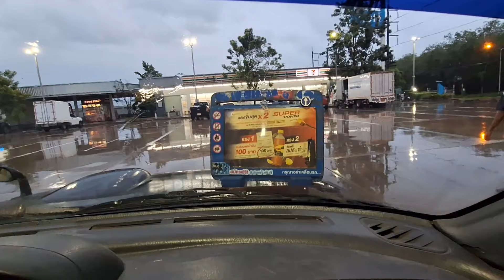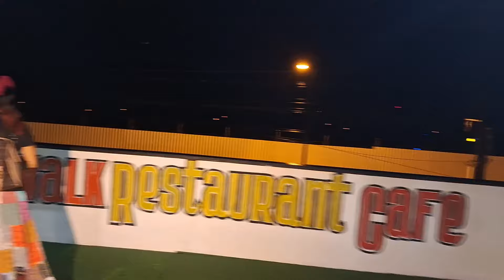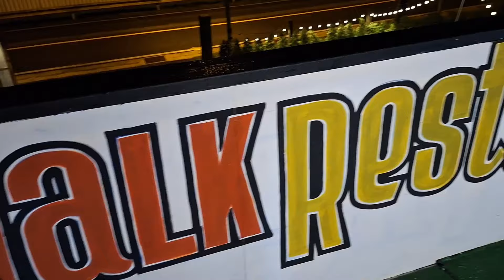Mit Regen zum Phuket Airpor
Dir gefallen meine Videos und du willst auch immer wieder was Neues entdecken?
Hier kannst du mir den ein oder anderen Kaffee ☕  spendieren, damit ich immer frisch und motiviert bleibe und es meinen Kanal auch in Zukunft noch gibt!
Vielen Dank und bis bald in Thailand 😎☕☕☕☕☕☕☕☕😎

-Unser Restaurant im Aathid Garden ist zur Zeit geschlossen
-Meine Touren
-Würde mich freuen, wenn ihr mir auf meinen Kanälen folgt
-Meine Empfehlung
Diese Dinge nutze ich selbst
Sprachübersetzer Fluentalk T1 Mini
Barfußschuhe Outdoor
Zweikanal-Mikrofonsystem RØDE Wireless GO II
GoPro HERO9
GoPro Media Mod
Samsung Galaxy A54 5G